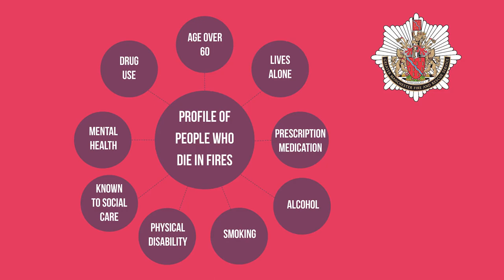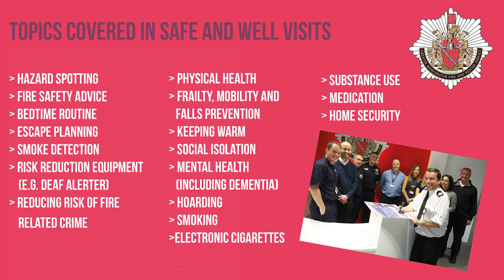GMFRS Safe and Well Offer